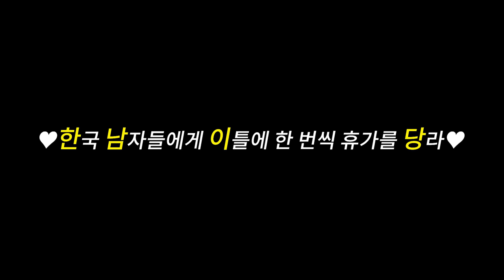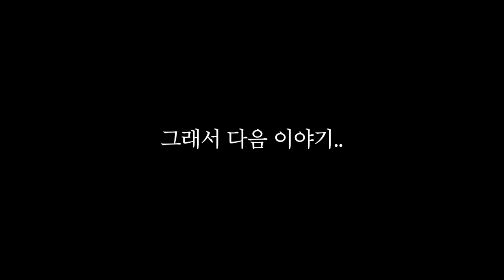커플여행 가는데 눈치없이 낀 솔로남 ep.2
사용음원 - 개가 되었다, 저 놈 또 시작